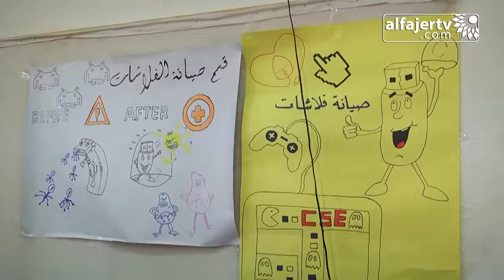معرض لصيانة الأجهزة الإلكترونية في خضوري 21 /9/ 2014م